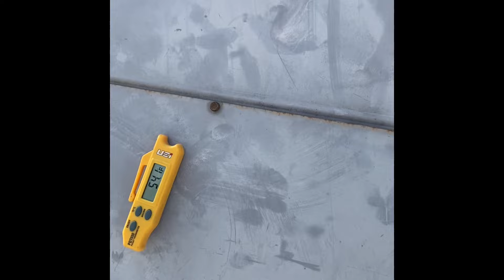La Sorprendente Razón Por La Que Se Congela El Evaporador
En este video descubriremos unas de las causas de porque el evaporador se congela y que paso a tomar para reparar el problema an varios pasos utilizando Easyseal!